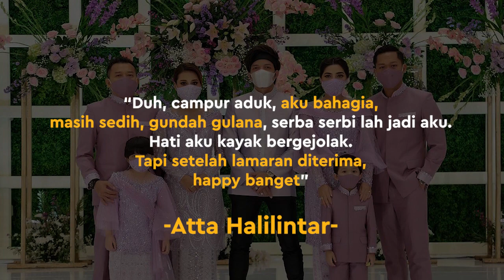Atta Halilintar Berusaha Tegar Saat Melamar Aurel Hermansyah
KAPANLAGI.COM - Nyatanya momen melamar Aurel Hermansyah tidak semudah yang dibayangkan oleh Atta Halilintar. Sebab, pada hari istimewa itu kedua orang tua Atta tidak dapat hadir.